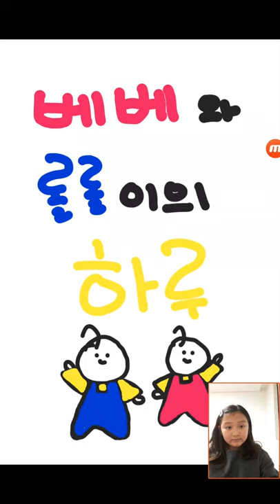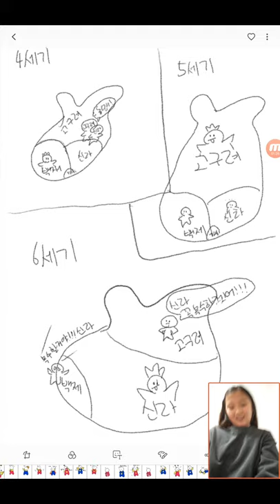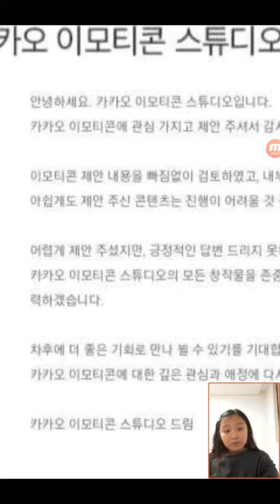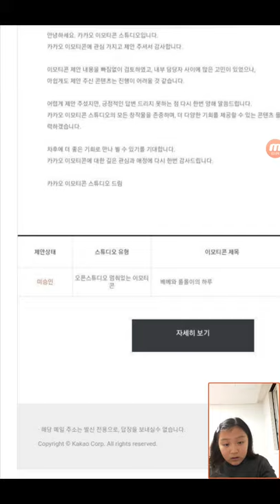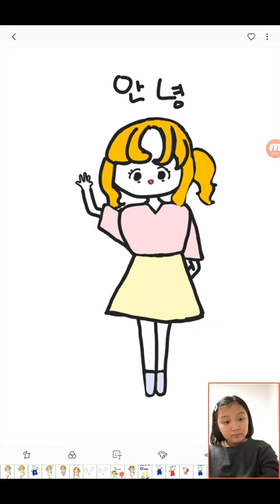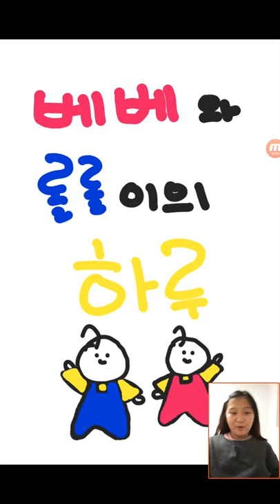‹Kids›Grace：베베와 롤롤이의 하루 이모티콘 만들었어요, 드디어 카카오톡 심사결과가 나왔어요, 2019